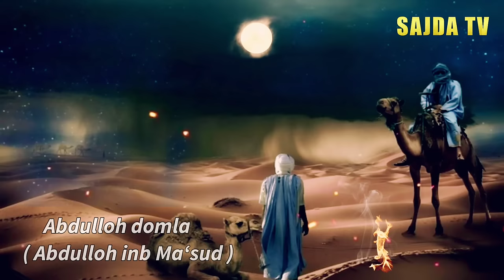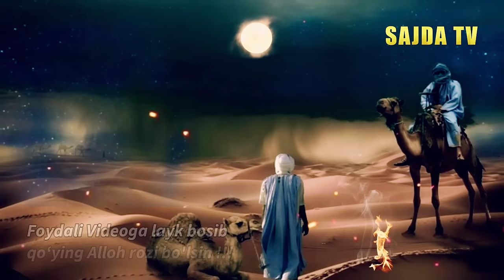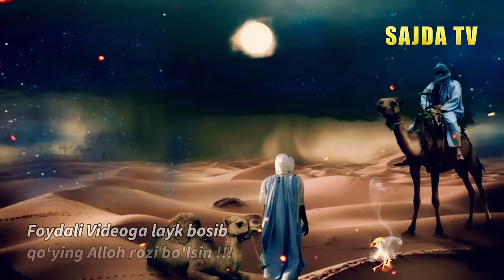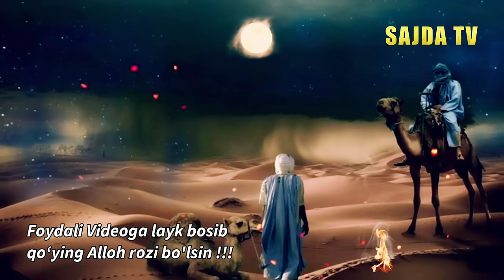Абдуллоҳ домла ~ Абдуллоҳ Ибн Мас'уд ( розияллоҳу анҳу ) Abdulloh ibn Mas'ud sahobalar tarixi..